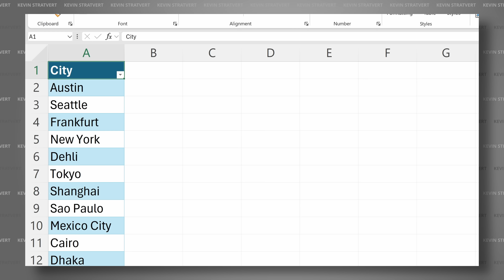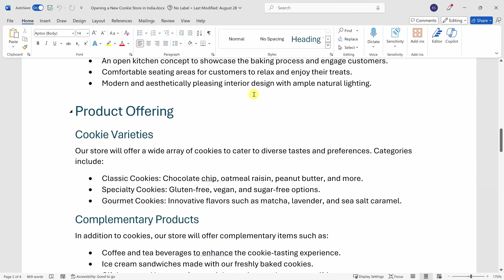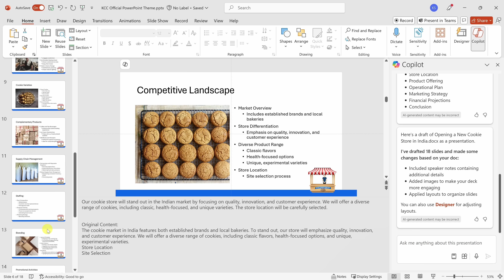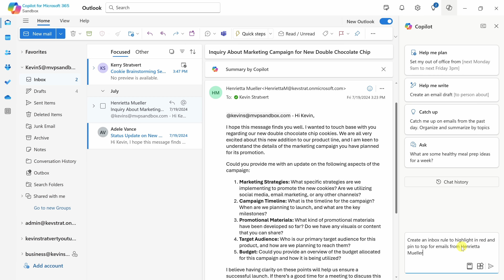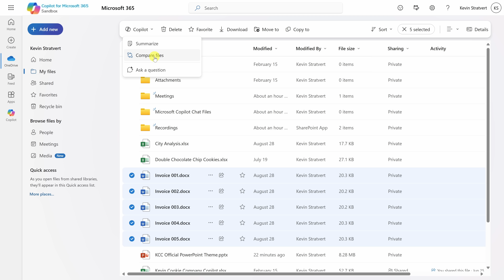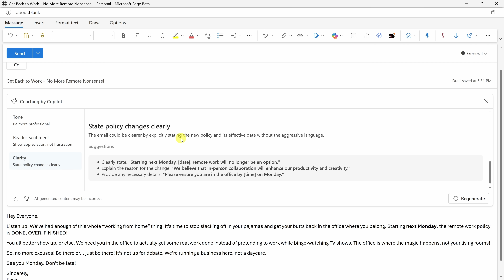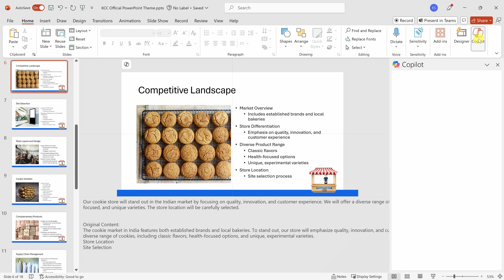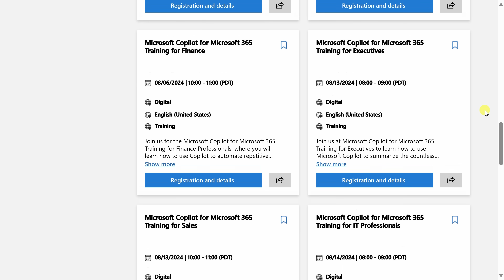Microsoft Copilot Tips and Tricks to Boost Your Productivity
Unlock the full potential of Microsoft Copilot with these top 10 tips and tricks! Whether you’re new to Copilot or looking to level up your productivity, this video has you covered. From comparing files in OneDrive to creating branded presentations in PowerPoint, I'll walk you through 10 amazing ways to make the most of Microsoft Copilot across different apps.

In this video, you'll learn how to:
☑️ Generate video highlights and summaries on YouTube 🎥
☑️ Use Copilot on the go with your mobile device 📱
☑️ Automate presentations with your Word documents in PowerPoint 🖼️
☑️ Reference files, meetings, and emails instantly from Copilot 📂
☑️ Set up email rules effortlessly in Outlook ✉️ … and much more!

These tips will help you save time, streamline your work, and get more done with less effort. Make sure to watch till the end to get inspired by Copilot’s prompts and explore more advanced features!

⌚ TIMESTAMPS
00:00 - Introduction
00:22 - Contextual Browsing with Copilot
01:21 - Copilot on Mobile Devices
02:01 - Branded Presentations with Copilot
04:31 - Reference Your Content with Copilot
05:53 - Quick Email Rules in Outlook
07:17 - File Insights in OneDrive
09:10 - Email Coaching by Copilot
10:35 - Easy Data Analysis
12:23 - Track Action Items in Teams
13:11 - Prompt Ideas with Copilot
14:26 - Wrap Up